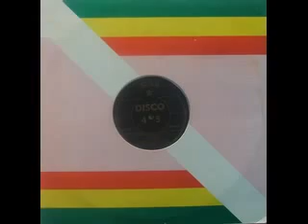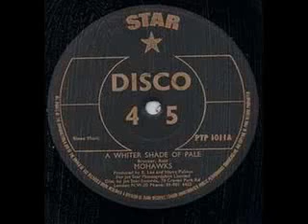A Whiter Shade of Pale The Mohawks